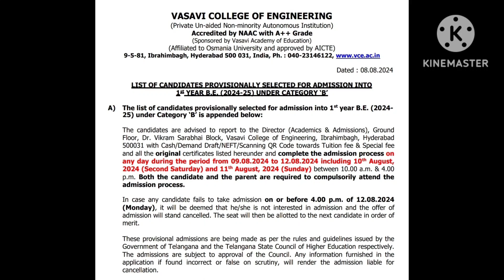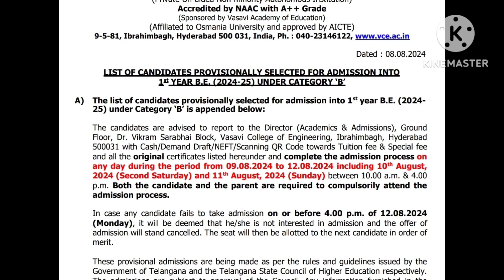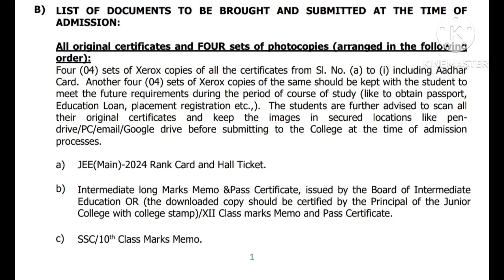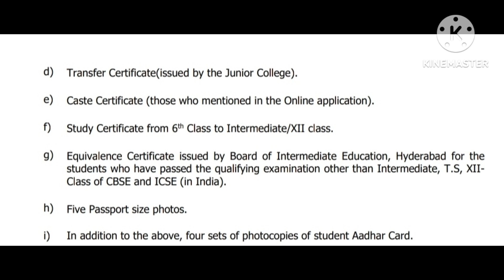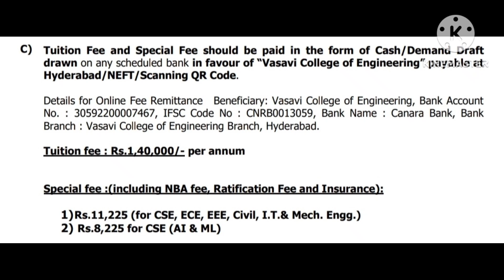VASAVI COLLEGE B-CATEGORY PHASE 1 MERIT LIST DISPLAYED